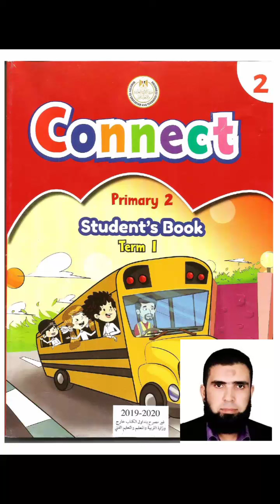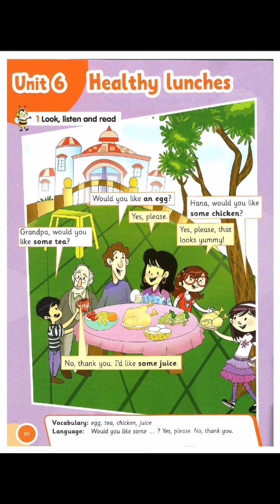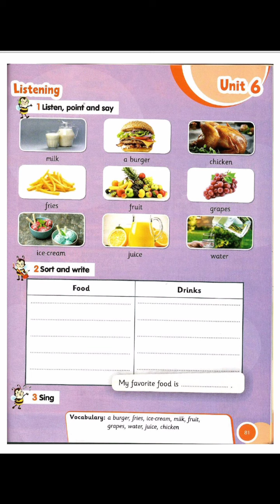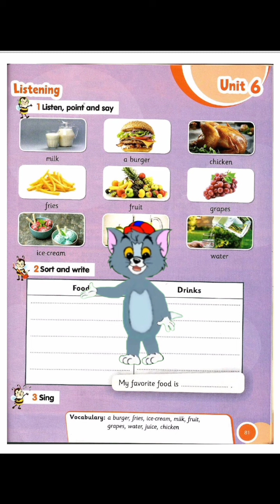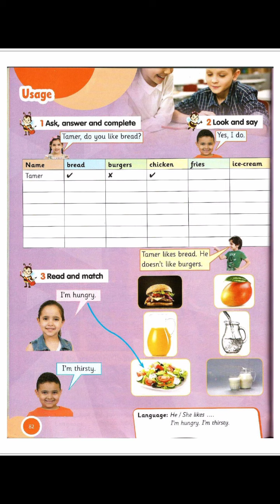شرح الوحدة السادسة منهج كونكت للصف الثاني الابتدائي الترم الأول 'الجزء الأول"Connect prim2